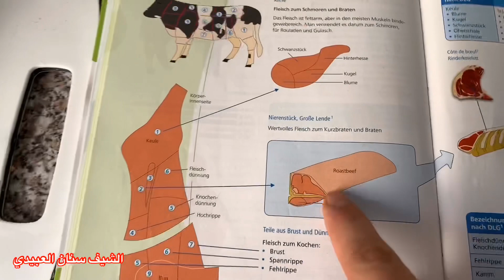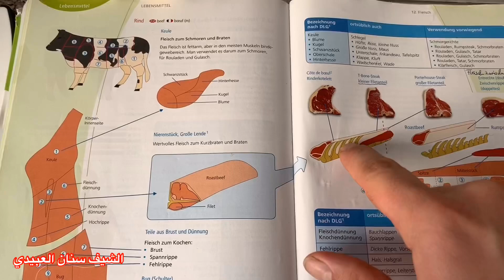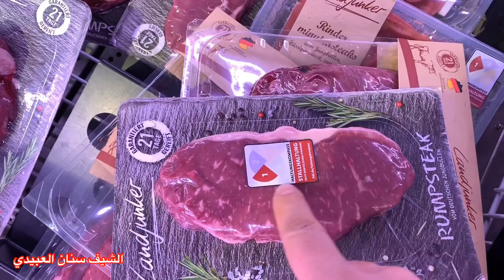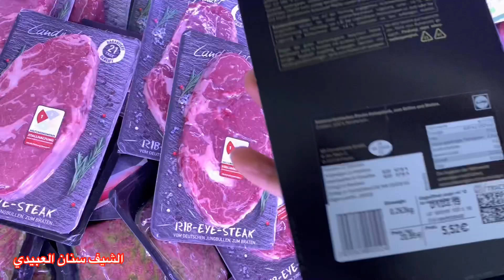ستيك (ميسي) من الشيف سنان العبيدي (Sinan Salih Steak (Messi